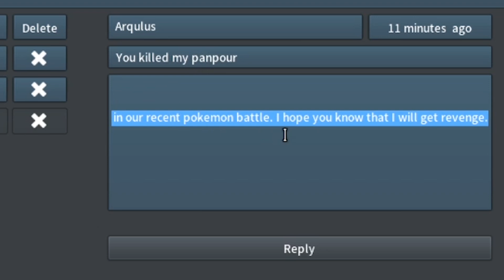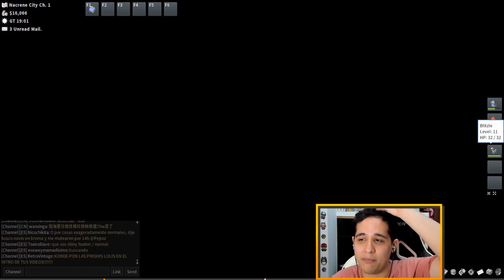PokeMMO Episode 3 - Oshawott to Dewott, First N Rival Battle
[ Stream Archive from July 2020 ]